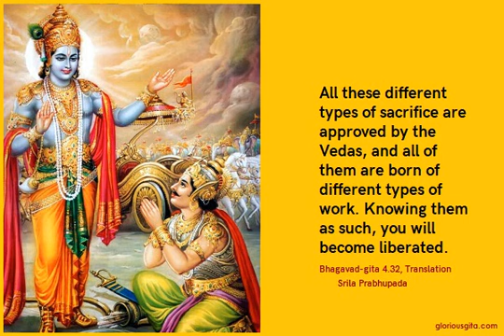Bhagavad Gita Chapter 4 Verse 32 - 33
4.32 — All these different types of sacriﬁce are approved by the Vedas, and all of them are born of different types of work. Knowing them as such, you will become liberated.

Bg 4.33 — O chastiser of the enemy, the sacriﬁce performed in knowledge is better than the mere sacriﬁce of material possessions. After all, O son of Pṛthā, all sacriﬁces of work culminate in transcendental knowledge.